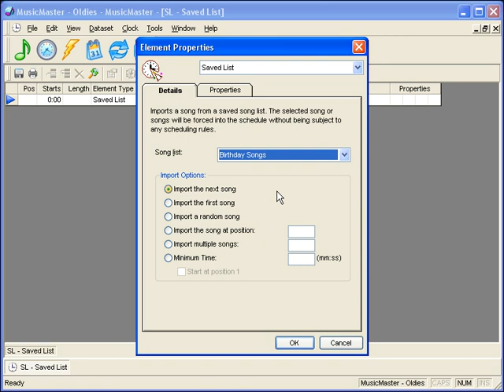MusicMaster Walkthrough - Format Clocks: How to create a Saved List